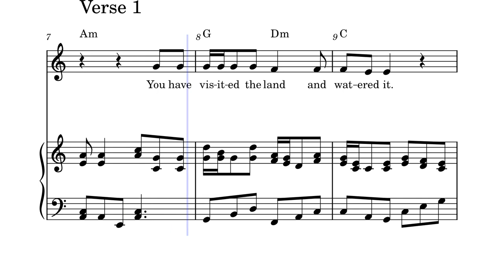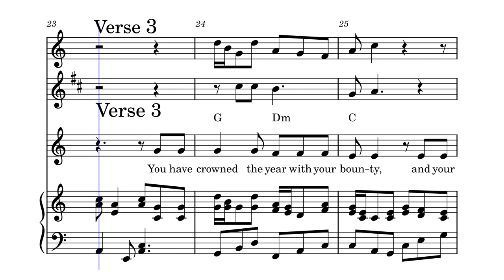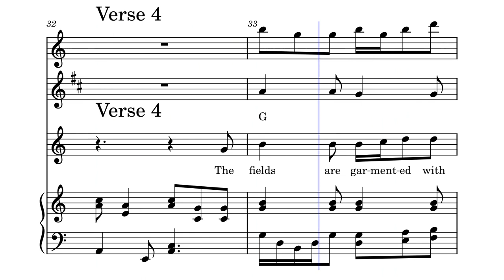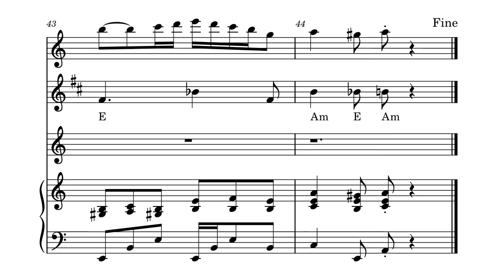Psalm 65 by Steve Popkes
Setting of Psalm 65 for Congregational response and cantor verses.
Violin, Clarinet, Vocal , Piano